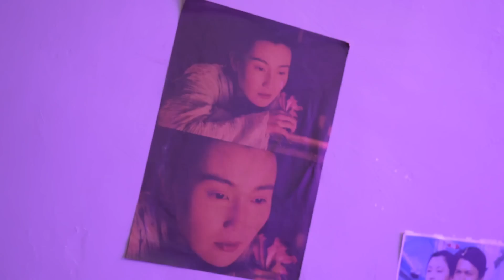據說佛山這家店的炭火羊肉煲很火爆，到了冬天就很多人來吃...【品城記】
大排檔、私房菜、茶樓我們最近也推了不少，如果想換下口味，不如嘗試一下吃羊肉！可能大家會問，夏天吃羊肉，是不是不太合適？咁又未必!比如說這家佛山的大排檔就很適合現在去吃。這裡把羊做成了羊肉煲、白切羊、燒烤，一次能吃到不同的風味和口感。而吃羊肉最怕的就是有羶味，老闆娘說他們的羊肉都是新鮮宰殺的。無論是羊肉煲的湯底，還是燒烤的門派，都有滿滿的粵式風味!在30多度的夏天這樣吃羊肉，想必也是很爽啊！

消費賬單
特色羊肉煲小煲 1煲 —— 98元
滋補清湯羊煲小煲 1煲 —— 98元
烤羊肉串 3串 —— 18元
烤羊排 2串 —— 25元
白切羊肉 1份 —— 58元
合計消費：297元
覓食地址
店鋪名稱：拾分大排檔·炭火羊肉煲·順德魚生·燒烤
地址：佛山市金瀾北路玩聚廠文創園B101鋪（地鐵石梁站c口步行590米）
營業時間：週一至週日 11:00-14:00 17:30-次日01:30

吃雞！
品城記 廣東探店 羊肉煲 燒烤 "我們將確保影片內容不涉及任何動物虐待行為，所有食材的取得都符合道德和法律規定。"